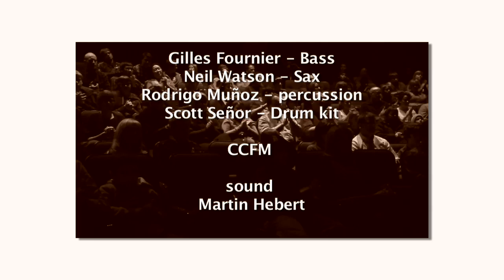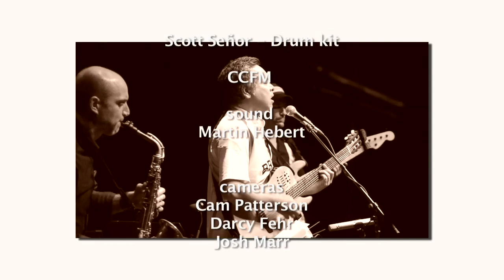Winnipeg DrumTalk Festival 2012 - Marco Castillo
When Marco Castillo left Brazil, the samba capital of the world lost an amazing artist and one of its most passionate voices. Canada, however, embraced him with open arms. His intelligent treatment of the various Brazilian styles on his first CD "Brazilian Season" topped college radio charts for several weeks leaving his new fans clamouring for his 2011 release "Trip to Brazil", a well blended samba compilation of originals and covers produced by Marco himself.

Marco graduated with BA in music and has experience in many different styles. A multi-instrumentalist, songwriter, and producer, he is an adventurer in both life and music, and has rapidly become one of the busiest musicians in Winnipeg, always bringing his audience high quality and unique music either in small ensembles or leading his terrific "Brazilian Beats" band. This group features high profile musicians that are capable of transforming the audience atmosphere to an uncontrollable dance environment through their contagious uplifting latin-funky-grooves.

Since arriving in Winnipeg, Castillo has influenced many local musicians, contributing immensely to the spread of Brazilian music and culture. He has literally changed the music scene in the multicultural jazz capital of Canada.